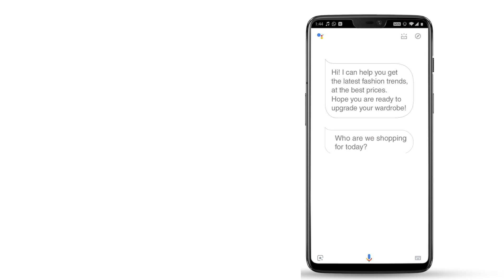fbb | Talk to fbbonline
Runway styles now available with just a command.
Get ready to “Talk to fbbonline” on Google voice search and be a trendsetter.
Go to Google assistant and Say “Talk to fbbonline”
Get extra Rs 100 off on purchases of Rs 300 and above